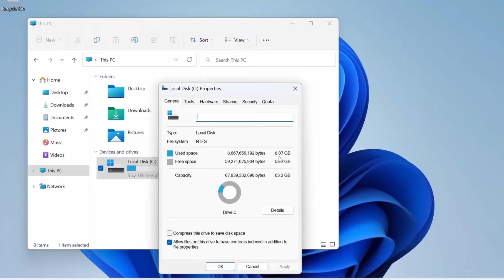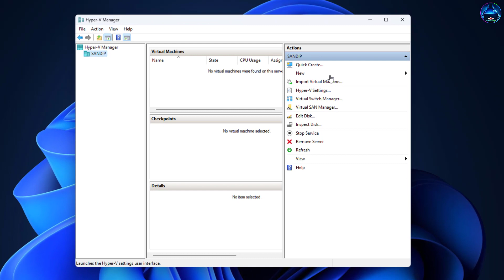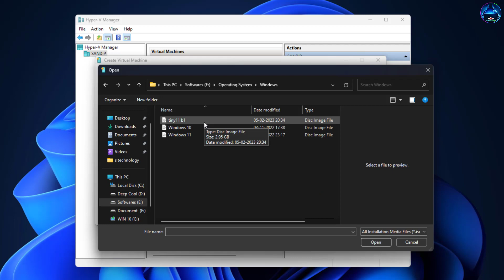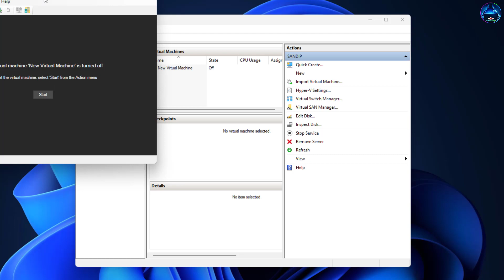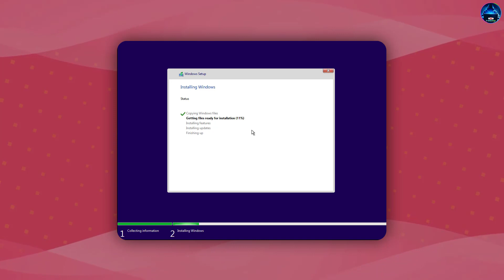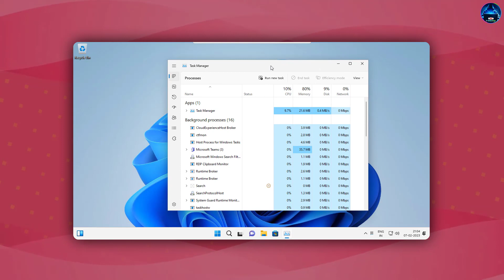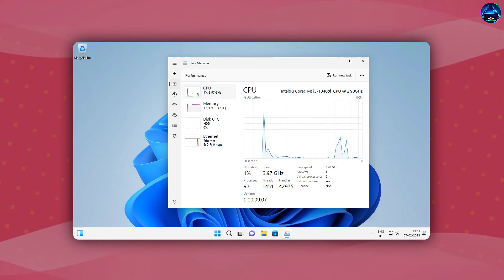Trying Windows 11 LITE! (Tiny 11) on My OLD PC! Play Games in tiny 11 without lag?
windows 11 lite version - TINY 11

💻VM INSTALLATION VIDEO'S💻
Tiny11 22H2: The Fastest and Most Optimized Windows 11! | Windows 11 Lite

Based off of Windows 11 Pro 22H2, tiny11 has everything you need for a comfortable computing experience without the bloat and clutter of a standard Windows installation.
It just uses around 8GB of space compared to the 20+GB that a standard installation does.
You can upgrade from Windows 10 and install it on unsupported devices.

Tiny11 was released just a couple of days ago. More specifically on 2 of February. And if you don’t know what Tiny 11 is. It’s just a custom windows iso that can run on low-end systems because the minimum system requirements are only 2 GB of ram and 8 GB of internal storage. TPM and secure boot checks were also removed in this Tiny11 iso so you don’t need to have them. In this video, I’ll go through the installation of Tiny11 windows in a virtual machine using vm ware workstation. Then I’ll show you some features of this custom iso or the features which were removed from the original widows 11 iso and at the end of the video I’ll talk about the potential drawbacks of using Tiny11 iso.

Topics
What is tiny 11
how to download tiny 11
how to install tiny 11
windows 11 vs windows tiny 11
tiny gaming experience
tiny 11 installation